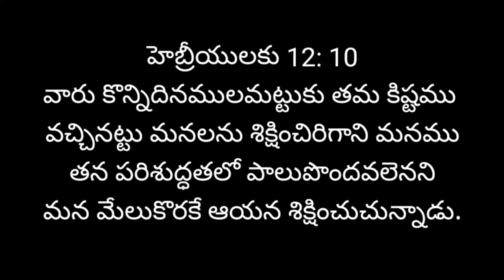videos✓ || June21 || Today promise || Daily bread